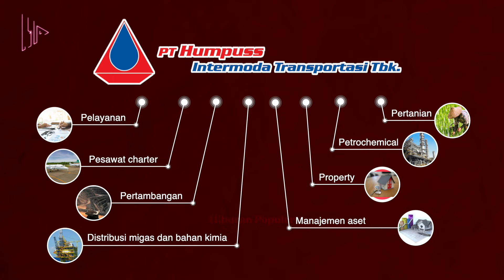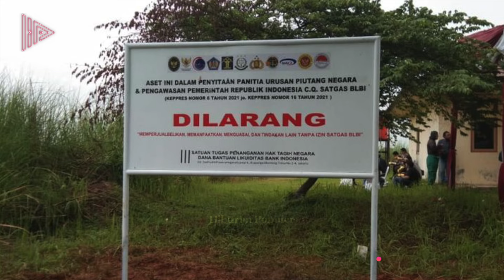Aset Disita Negara Hingga Punya Utang Triliunan⁉️ Bongkar Gaya Hidup dan Kekayaan Tommy Soeharto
Siapa yang tidak mengenal sosok yang satu ini? Hutomo Mandala Putra atau lebih dikenal dengan nama Tommy Soeharto. Ia adalah putra dari penguasa Orde Baru Soeharto, mantan Presiden kedua Republik Indonesia. Namanya terkenal lantaran memiliki harta berlimpah dan kasus-kasusnya kontroversial yang menjerat namanya. Lama tak terdengar kabarnya, lantas dimana dan bagaimanakah kabar Tommy Soeharto? Berikut ulasannya…